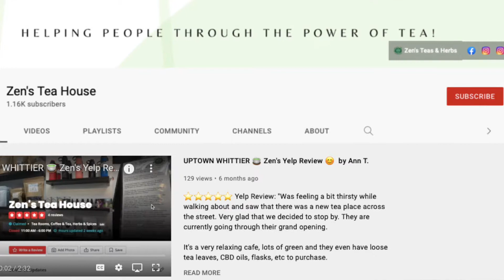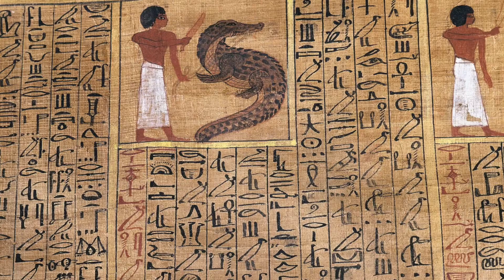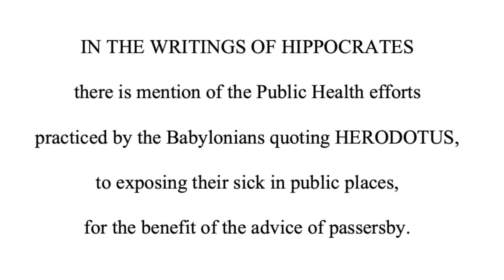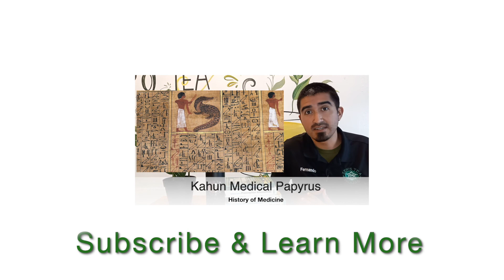Kahun Medical Papyrus I Ancient Egyptian Medicine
The Kahun Medical Papyrus also known as the Gynaecological Papyrus, is the oldest medical text recorded. Dates to 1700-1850 BCE. OLDER than the Bible, this text shows how Hippocrates was not the first to take a scientific approach to healthcare. There is mention of human organs, blood pressure, surgical assistance, and how to care for women during pregnancy.

This is the 1st of 3 videos on the History of Medicine.

WHAT IS ANCIENT MEDICINE?
Often called Alternative or Traditional Medicine, Natural Medicine can be defined as homeopathy, herbalism, acupuncture & diet. Hippocrates (460-377 BCE) widely recognized as the “Father of Medicine” is accredited for the quote, “Let food be thy medicine and medicine be thy food.”

Would you like to See 👀  Zen's Social Side?

➡️ Interested in more natural health?

*Zen's Tea House does not provide medical advice, diagnosis, or treatment. Zen's Tea House and its services are not a substitute for professional medical advice and treatment. Always seek the advice of your doctor before making any changes to your diet, health routine, or treatment.